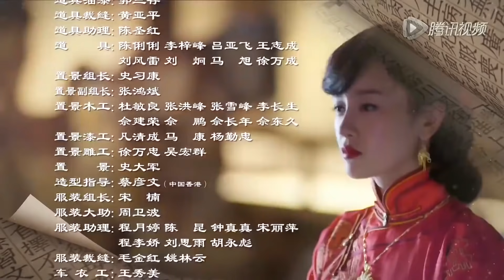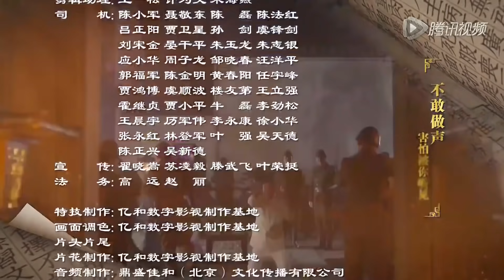【最好看爱情虐心剧】《少爷养娇妻》第34集 | 一心为了报仇嫁入豪门的她却不小心爱上纨绔公子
导演：蒋家骏
主演：张檬、韩栋、何中华、茅子俊、吴倩
《少爷养娇妻》讲述了江南才女沈碧云为了探查杀父仇人，不惜以终生幸福为赌注，嫁入江南最大私家藏书馆之主宣家，一边侦破灭门疑云，一边寻求古书的故事。辛亥革命胜利之后的民国初年，江南才女沈碧云为了实现进入中国最大的私人藏书楼博览群书、为所有学子争取读书的权利的理想，也为了探查杀父仇人，不惜以终生幸福为赌注，嫁入藏书楼之主的宣家，却由此陷入宣家内部的勾心斗角、争权夺利漩涡，遭遇重重危机，尝尽人情冷暖，几度出生入死，宣家也经历了一次次浩劫，直至家破人亡，碧云仍然矢志不渝，在宣家四少爷宣孝季和进步青年吴时的帮助下，凭着坚强的信念和过人的智慧拯救了宣家，成为宣家新当家人，并查清真凶，报得父仇。最终，沈碧云冲破封建祖制开放书楼，包括碧云在内的莘莘学子得以登楼读书。